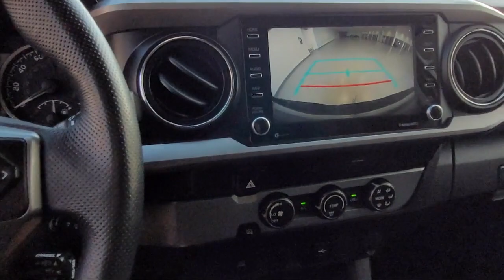2020 Toyota Tacoma 2WD San Diego El Cajon Chula Vista Mission Valley Santee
2020 Toyota Tacoma 2WD Stock Number: 422134A Vin:5TFAX5GN9LX171517.